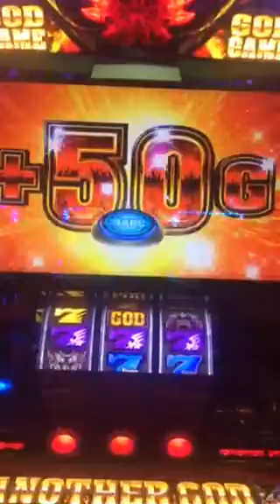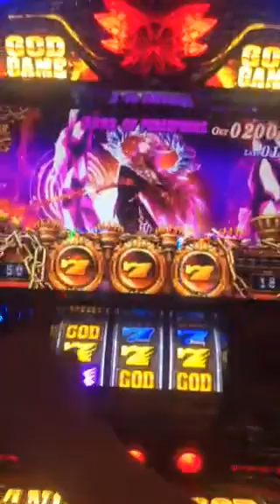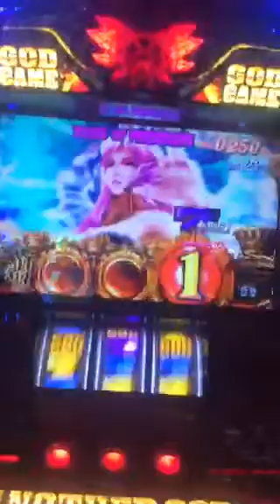アナザーゴッドハーデスうってみた(;ﾟДﾟ)!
岡山県倉敷市のウエスタン水島店でアナザーゴッドハーデスを打っていた時の動画です。